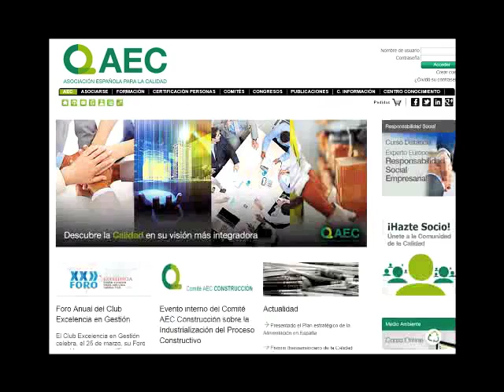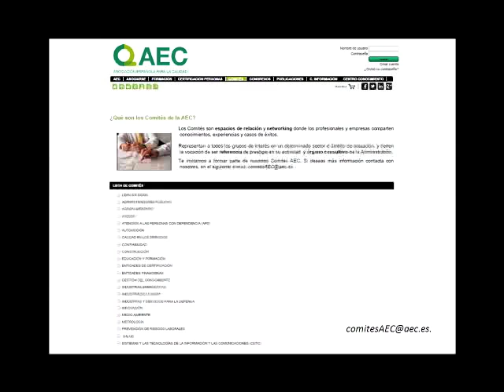AEC Centro de Referencia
Antonio Burgueño
Presidente Comité AEC CONSTRUCCIÓN